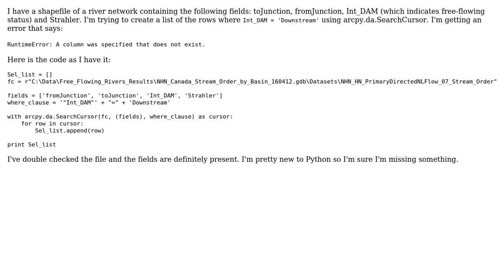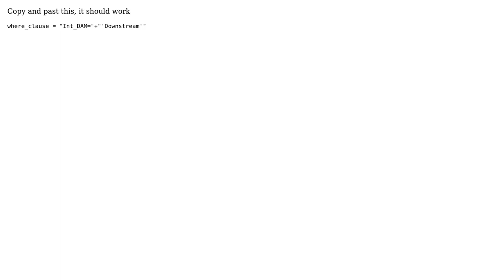GIS: Creating a list using an attribute query with arcpy.da.SearchCursor (2 Solutions!!)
GIS: Creating a list using an attribute query with arcpy.da.SearchCursor

With thanks & praise to God, and with thanks to the many people who have made this project possible! | Content (except music & images) licensed under CC BY-SA | Music | Images & others | With thanks to user ziggy user user69764 user PolyGeo user Midavalo and the Stack Exchange Network Trademarks are property of their respective owners. You are responsible for your own actions.